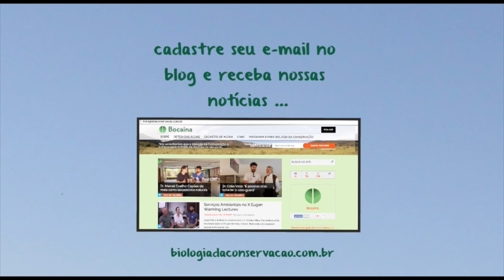O 'Scientism' de Alexander Rosenberg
Durante o Dia Darwin, evento sediado na UFMG em 2013, Lucas Perillo entrevistou o Dr. Alexander Rosenberg (Duke University). Alex é um renomado filósofo e encoraja utilização de ferramentas científicas para resolver relações humanas. Se apropriou do termo cientificismo ou cientismo (Scientism) para descrever que a ciência é a única fonte confiável de conhecimento e permite que o homem encontre respostas para problemas, se afastando de erros e superstições. Ainda diz que a teoria darwiniana é a chave para entendimento de adaptações no nosso mundo e a insistência em excluir esta temática da grade curricular fundamental é um erro.

Sugestões de leitura:

- Richard Dawkins - 1986. The Blind Watchmaker (O Relojoeiro Cego)

- Daniel Dennett - 1995. Darwin's Dangerous idea (A Perigosa Ideia de Darwin)